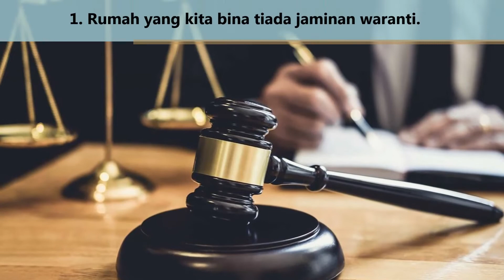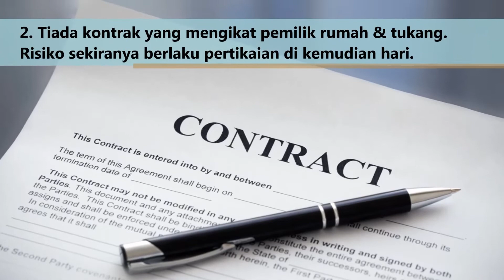Tukang bina rumah vs kontraktor rumah! Panduan memilih (2019) V2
Bila masa kita perlukan servis tukang rumah & bila masa kita perlukan kontraktor rumah? Sebelum pergi lebih jauh, lebih baik kita mengenali dulu istilah tukang dan kontraktor.

Siapa tukang?

Tukang adalah orang yang mahir dalam kerja pertukangan, maka dalam istilah kita ini adalah mereka yang mahir dalam menukang rumah.

Sebenarnya terdapat banyak kategori tukang rumah dan tiada tukang yang mahir dalam semua kerja.

Bagi pekerja asing kebanyakkan mereka terikat dengan permit kerja dengan syarikat kontraktor tempatan.

Tetapi, terdapat agak ramai antara mereka adalah PATI (pendatang asing tanpa izin). Jadi hati-hati ya sebab tak berbaloi menanggung risikonya.

Sekarang ni kita lihat dulu bidang kerja kontraktor.

Siapa kontraktor?

Kontraktor akan memastikan projek pelanggannya berjalan lancar
Kontraktor adalah mereka yang berdaftar dengan pihak CIDB atau mana-mana badan berwajib yang berkaitan dan keperluan lesen mereka adalah dibawah selia oleh badan-badan berwajib tersebut.

Sama juga seperti  tukang bina rumah, kita akan perlukan kontraktor-kontraktor ini bagi menyiapkan sesuatu kerja. Terutama sekali bagi kerja pembinaan rumah atau projek perumahan. Jadi, tukang dan kontraktor melakukan kerja yang hampir sama.

Mengapa perlu ada kontraktor dan tukang? Jika lihat pada kerja, tugas kedua duanya adalah lebih kurang sama.

Tetapi kontraktor secara kebiasaan akan melakukan skop kerja yang luas dan tukang kebiasaannya adalah sebahagian pekerja bagi kontraktor atau melakukan skop kerja yang kecil.

Adakah saya memerlukan kontraktor untuk kerja binaan yang ingin saya buat? Saya hanya ingin bina bangsal sahaja"

1. Kita sebenarnya boleh menentukan sama ada benar benar memerlukan tukang atau pun syarikat kontraktor bagi kerja binaan yang ingin kita buat.

2. Bagi kerja bersaiz kecil dengan risiko yang rendah, melantik kontraktor tidak memberi nilai tambah kepada kita.
-Kerja binaan tersebut adalah ringkas.
-Tidak memakan masa.

3. Jika kita dah fikir masak masak dan akhirnya buat keputusan menggunakan khidmat tukang. Kita boleh sama ada
-Menggajikan mereka.
-Atau memberi mereka harga secara pukal (lump sum) untuk kerja binaan tersebut.

Saya ingin membina rumah dia atas tanah sendiri, adakah saya memerlukan kontraktor atau tukang?

1. Pilihan terletak 100% di tangan kita, sekiranya kita mempunyai bajet dibawah RM150,000 lebih baik untuk memilih opsyen menggunakan tukang. Tetapi jika kita mempunyai bajet besar, misalnya RM 1 juta. Menggunakan khidmat tukang adalah tidak masuk akal.

2. Jika kita memilih tukang pastikan tukang kita biasa menjadi kepala atau ketua.

3. Ini kerana kepala kerja boleh membahagikan tugas diantara mereka. Tukang biasa tidak mahir dalam pembahagian kerja.
Dia hanya tahu melaksanakan kerjanya sahaja.

Saya nak buat rumah dari pembiayaan bank, tukang atau kontraktor yang perlu saya pilih?

Jika rumah kita adalah dengan pembiayaan bank, rumah tersebut memerlukan CF/CCC (certificate of fitness atau certificate of completion and compliance). Keperluan CCC tidak boleh dipenuhi oleh tukang.

Sekiranya kita berbajet besar, adalah satu kerugian jika tidak mendapatkan CCC.

Kelebihan dan kekurangan menggunakan khidmat kontraktor serta tukang.

Kelebihan tukang
1. Kos lebih jimat.
2. Boleh memilih tukang kita sendiri.
3. Boleh tambah kerja tanpa perlu sebarang sebutharga.
4. Anda berkuasa ditapak.

Kekurangan tukang
1. Tiada jaminan waranti.
2. Tiada sebarang kontrak.
2. Hasil kualiti di tentukan oleh tukang.
3. Tiada jaminan tukang akan siapkan kerja mengikut masa ditetapkan, keperluan barang adalah tanggungjawab kita.
4. Tukang boleh mengugut kita untuk tidak siapkan kerja tanpa sebab munasabah atau meminta bayaran awal sebelum kerja disiapkan.
5. Jika kita memerlukan khidmat profesional (arkitek, jurutera, ID, pendawaian sistem keselamatan, dll), tukang tidak boleh penuhi tuntutan tersebut atau kerja bersama mereka.
6. Tapak binaan adalah tanggungjawab kita, sebarang masalah ditapak adalah urusan kita.

Sekarang kita dah jelas dengan baik & buruk khidmat tukang.

Bagaimana pula dengan kontraktor.

Kelebihan Kontraktor
1. Segalanya bertulis, kita mempunyai kontrak kerja yang dilindungi undang-undang.
2. Lebih profesional dengan ada staf-staf yang boleh membantu kita dalam membuat pemilihan serta khidmat nasihat
3. Boleh bekerjasama dengan pihak profesional lain.
4. Perjalanan kerja lebih teratur dengan pemantauan dan penyeliaan tapak
5. Pembayaran adalah mengikut jadual yang telah dipersetujui .
6. Ada jaminan waranti dengan khidmat selepas jualan.
7. Masalah ditapak bukan tanggungjawab kita, kita tidak bertanggungjawab atas sebarang liabiliti di tapak.

Kekurangan Kontraktor
1. Anda tidak berkuasa ditapak.
2. Anda tidak boleh menukar kerja sewenang-wenangnya, segalanya telah termaktub di dalam kontrak
3. Kos yang lebih tinggi.